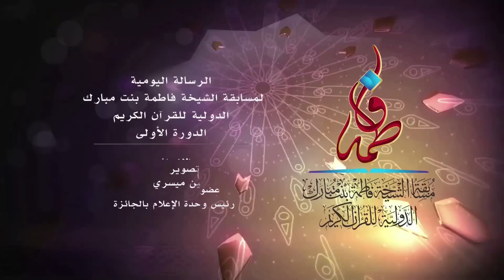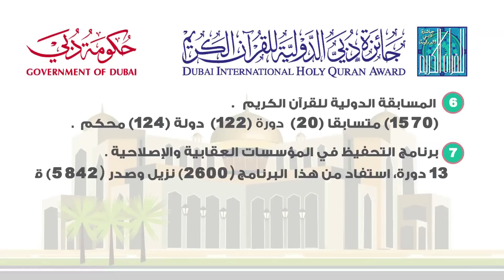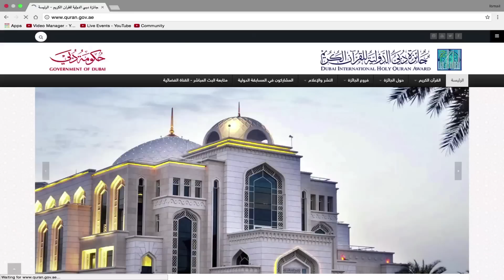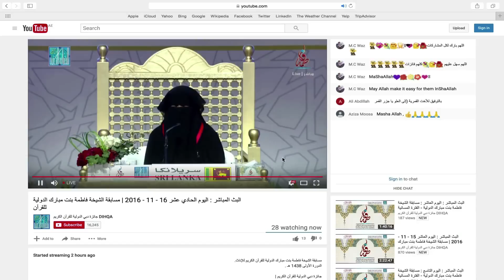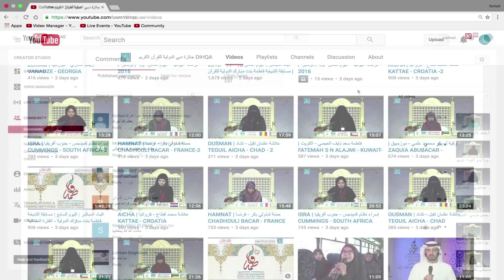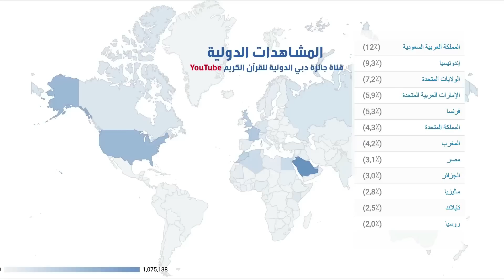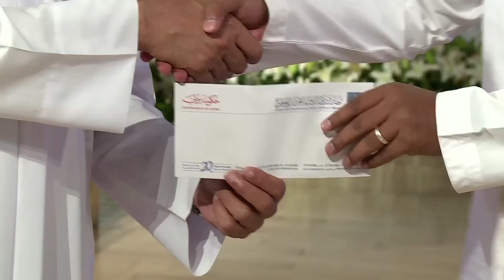الرسالة اليومية - اليوم الثاني عشر- 17 / نوفمبر / 2016